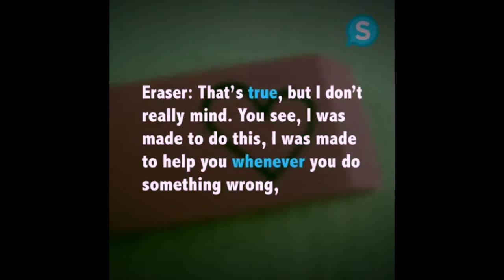Story of pencil and Eraser